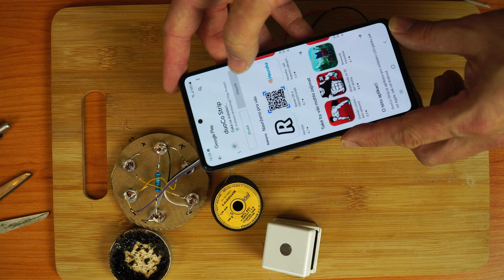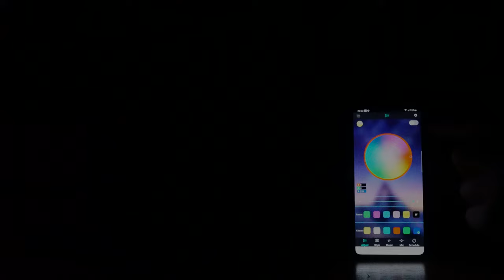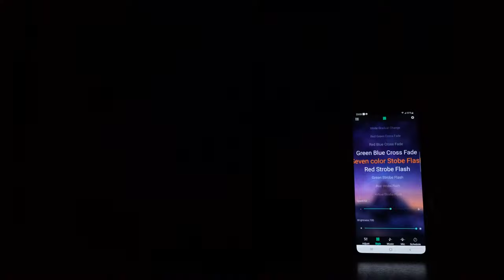Compact & Flat PAR Spotlight | How to make an absolutely amazing light at home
Compact & Flat PAR Spotlight with LED effect is absolutely amazing. It is used a lot in music clubs and discos. If you want to experience a perfect home party you don't need to buy this light anymore. The light can change colours depending on the music. All you need is paper, LEDs and a little time. PAR light can display 16 million colours!

Suitable as wall-wash and for lighting stages, events and parties
Soft RGB  colour mixing (fast or slow colour change)
Music driven.
The light is controlled by the music.

The light takes approximately 60 minutes to produce. And anyone can do it!